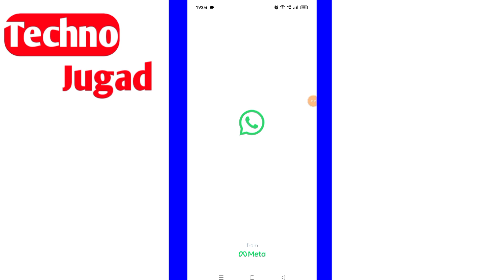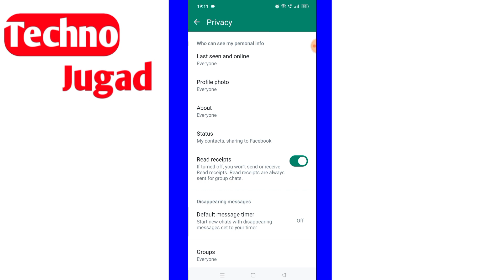WhatsApp status ke read view hide kaise kare |seen view hide |how to hide views on WhatsApp status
WhatsApp status ke read view hide kaise kare
seen view hide
how to hide views on WhatsApp status